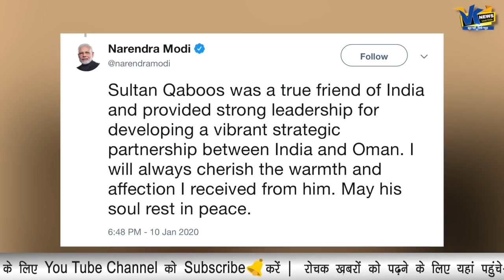ओमान के सुल्तान कबूस बिन सैद के निधन पर पीएम मोदी ने ये कहा!PM Modi condoles demise of Oman Sultan